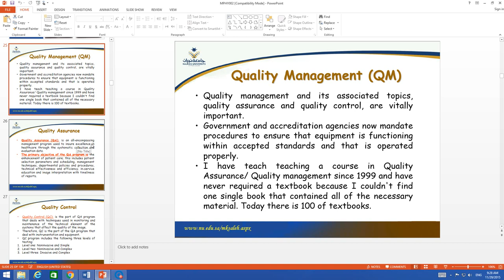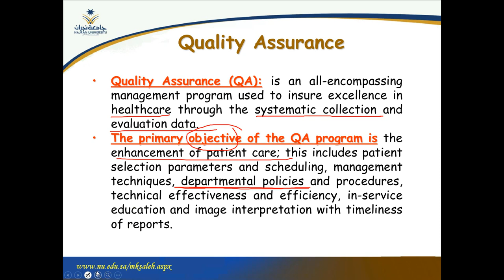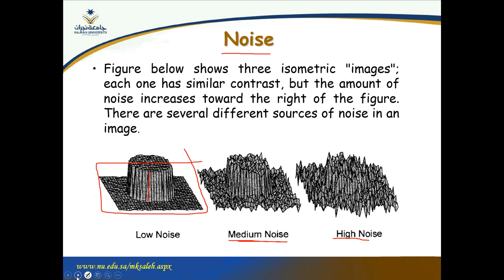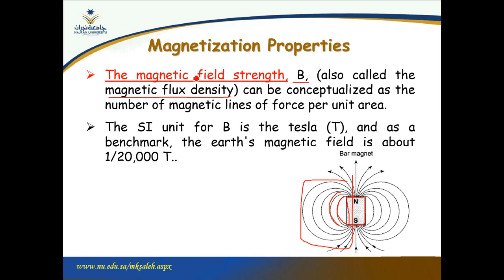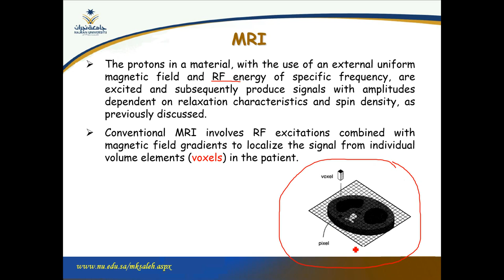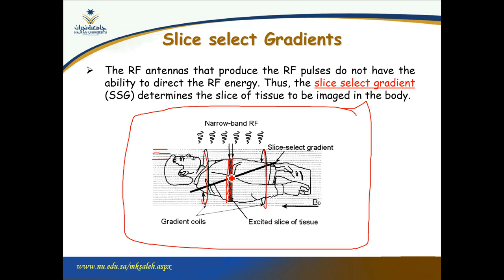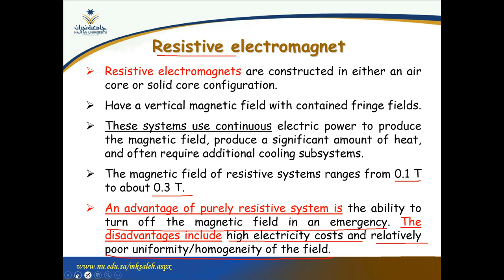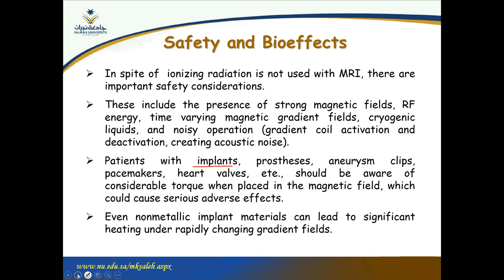lecture 07: Quality management and MRI